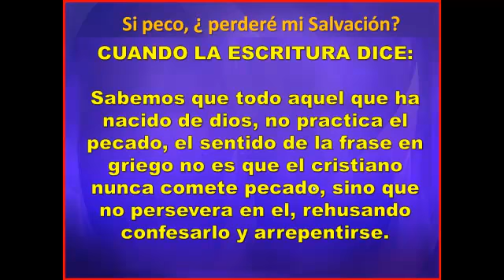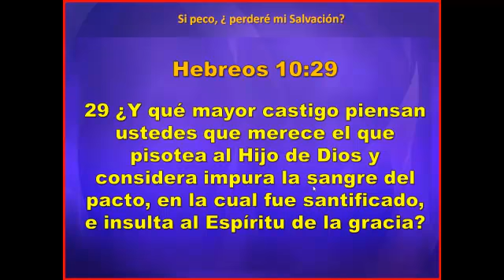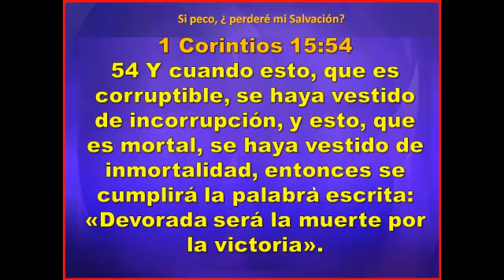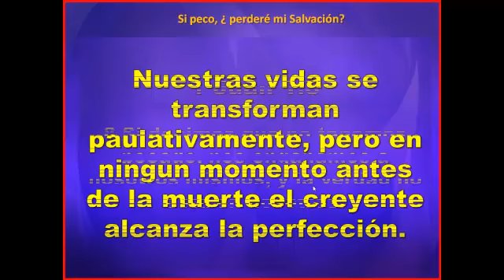RESPUESTAS ESPIRITUALES # 4 continuacion